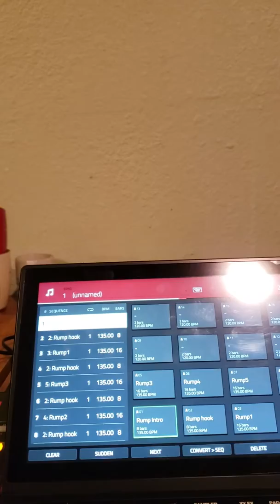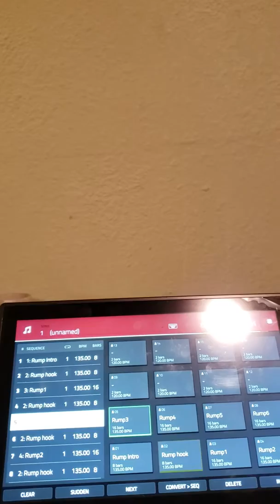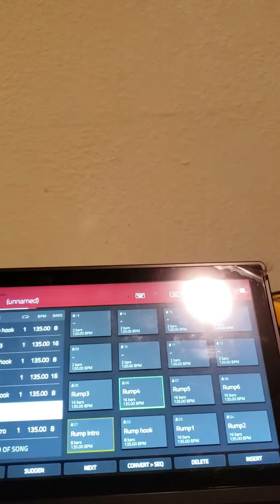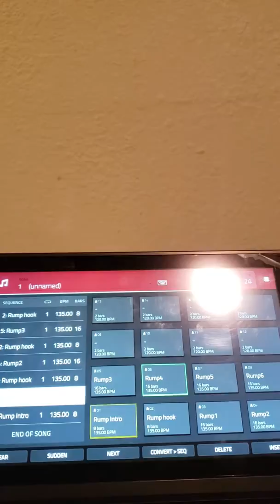A work in progress......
The Re-Invention of Etreeze.